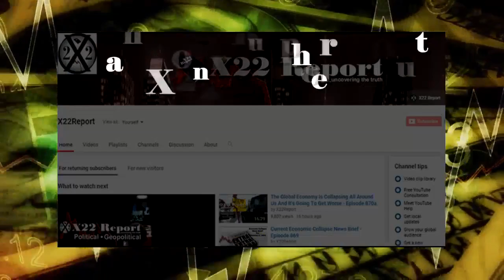Huge Cr Headed Our Way, Credit Freeze, Bank Runs & Riots Clif High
Today's Guest: Clif High Wites: Half Past Human Most of artwork that are included with these videos have been created by X22 .

Economist Channel 2 : Huge Cr Headed Our Way Credit Freeze Bank Runs Riots Clif High

Economist Channel : Huge Cr Headed Our Way Credit Freeze Bank Runs Riots Clif High